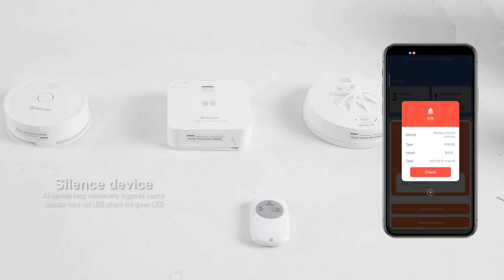Heiman wireless interlinked series interlinked smoke alarm interconnected carbon monoxide alarm